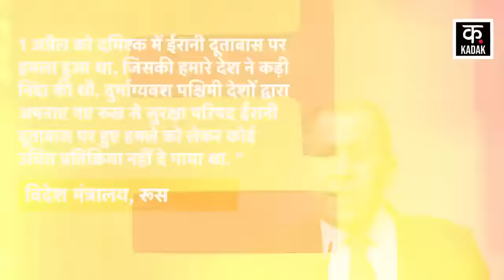Israel Iran War : ईरान इजराइल जंग में चीन और रूस की एंट्री, जाने किस पर भड़क उठे पुतिन| News18